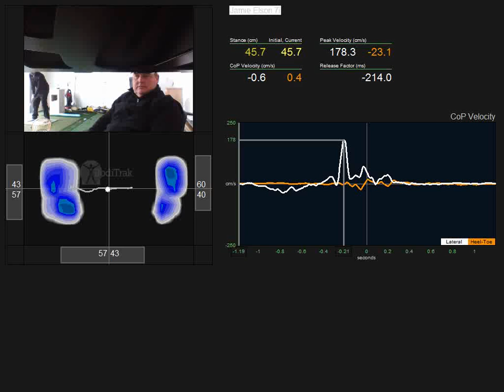BodiTrak: Jamie Elson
Jamie Elson

Courtesy of Scott Hamilton